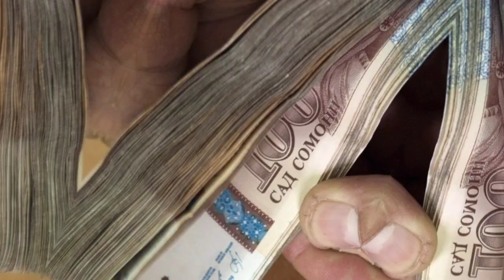📹 СЕГОДНЯ КУРС😱БОЛО РАФТ 🤯 25.05.2024 Курби асъор имруз курси имруза